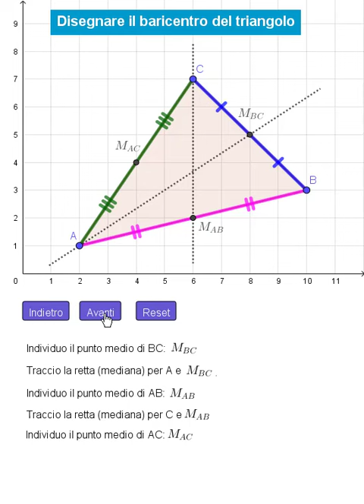Come disegnare il baricentro di un triangolo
Vediamo come poter disegnare il baricentro di un triangolo.